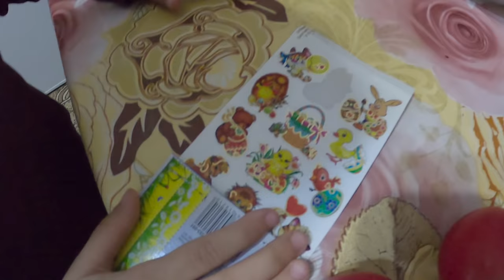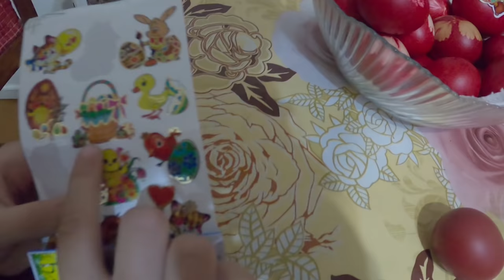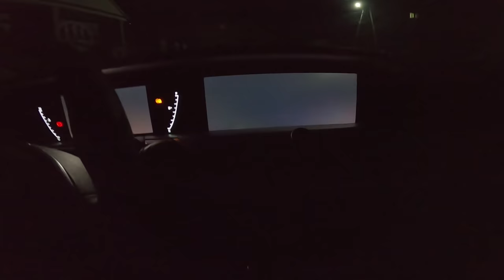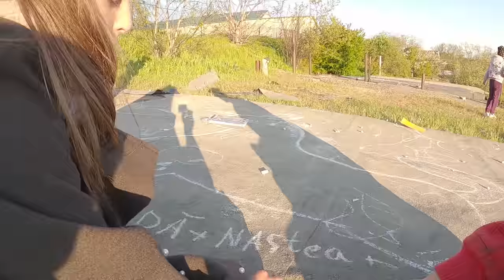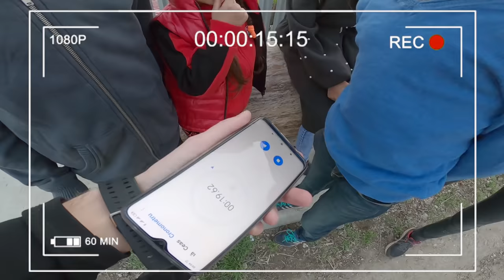24 ORE la bunici cu prieteni noi!👫 Cum am petrecut Paștele si viata la țară / Vlog Ciao Patricia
O zi din viata mea despre distractia cu noii mei prieteni, sarbatoarea Pastelui la bunici si 24 ore la tara...